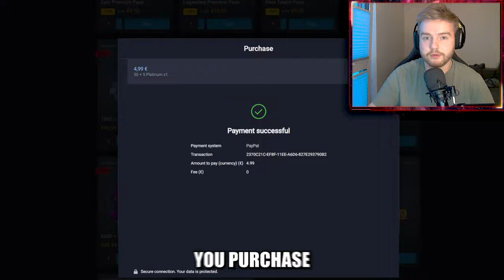SPIRIT MASTER WEEK | 24.0 | RUSH ROYALE